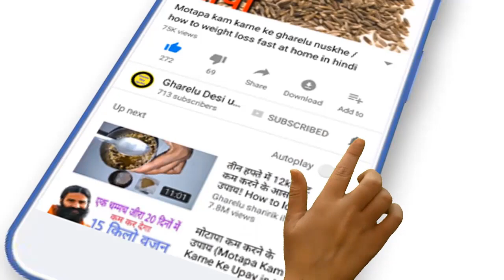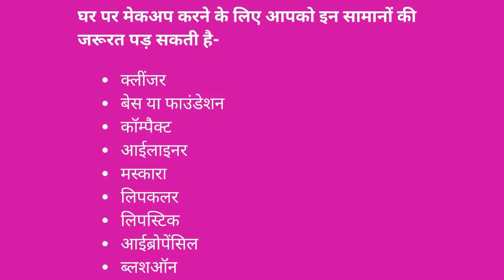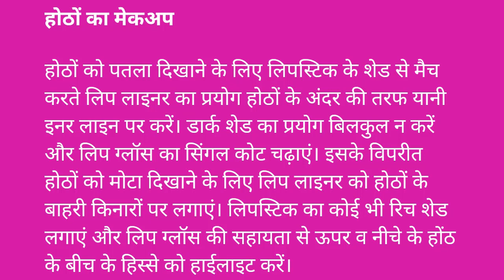घर पर पार्टी मेकअप करने के आसान और बेहतरीन टिप्स | Gharelu Desi Upchar